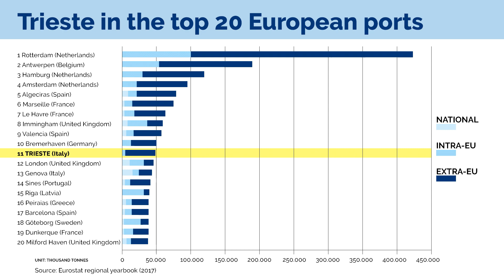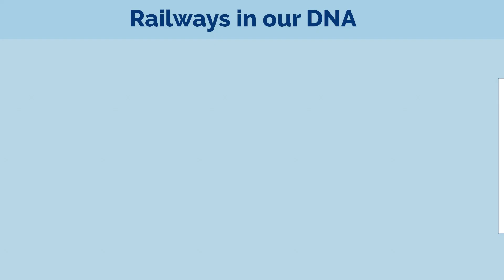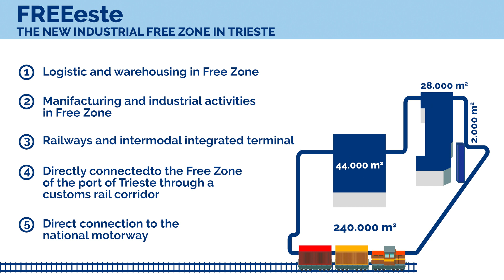The port of Trieste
We are looking ahead and investing in the future